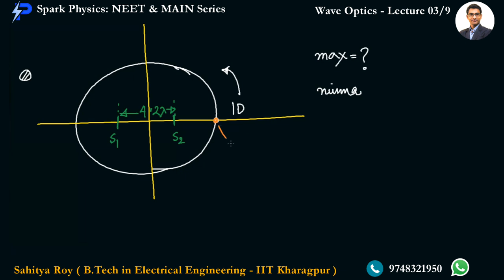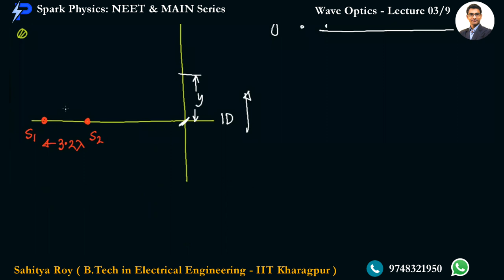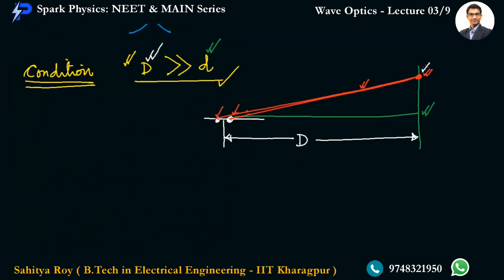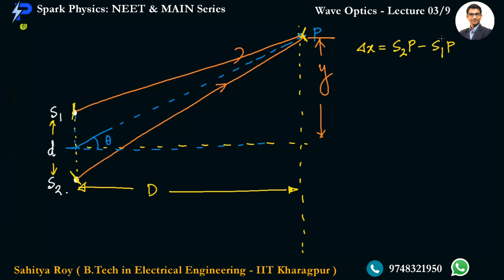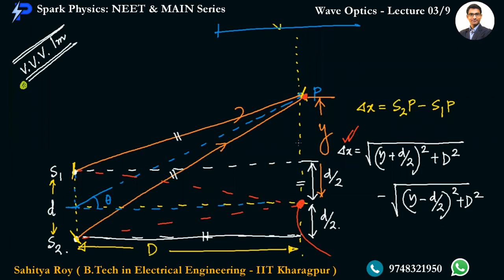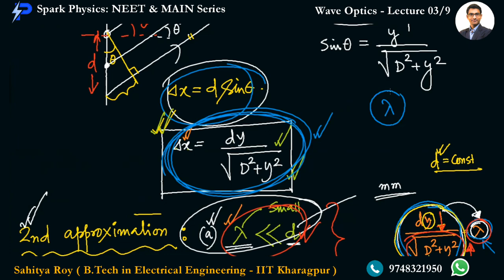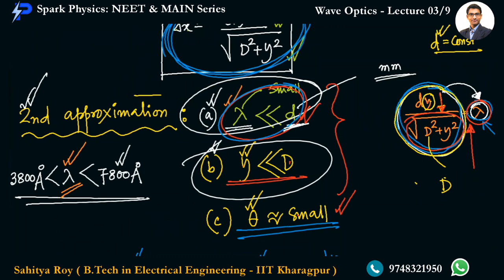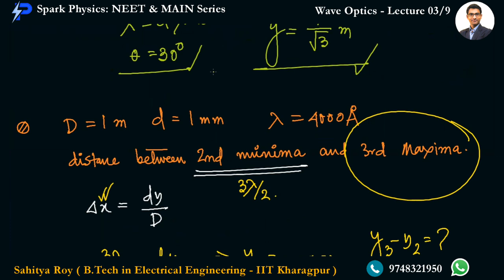Wave Optics Lecture 03/9 | Spark Physics : NEET & MAIN Series | Class XII | Sahitya Roy(IIT KGP)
🎯 Topic : Interference - 2!2
👉 Previous Video :
👉 Next Video :
•  Wave Optics : Lecture 04/9
✅ coming 🔜

🤔📚👉 Ask your Doubts:
✔️📚👉 Get Notes Here:
✔️📚👉 Chapter-wise Practice Papers:

✔️ Topic Name: Wave Optics  ( Lecture 03 of 9 ) : Interference - 2/2